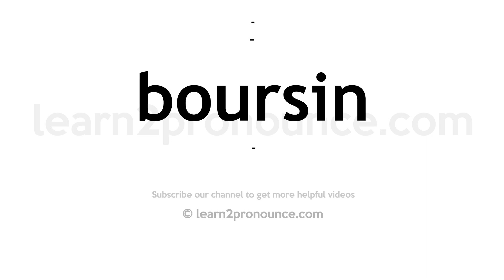How to pronounce Boursin | English pronunciation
Learn how to pronounce Boursin in English
BOURSIN
Pronunciation of Boursin: